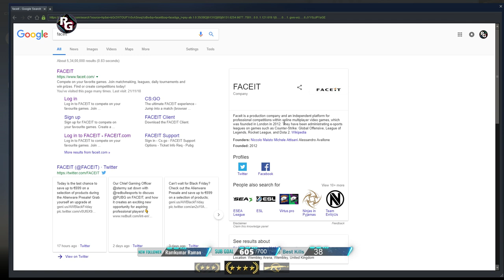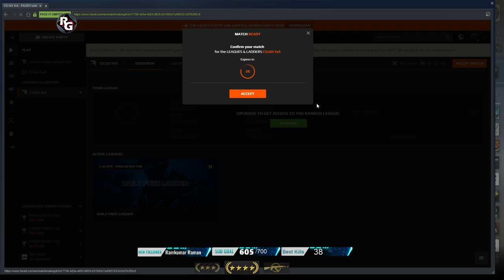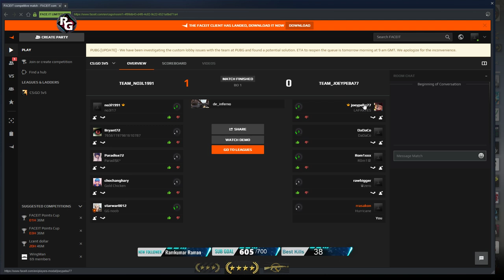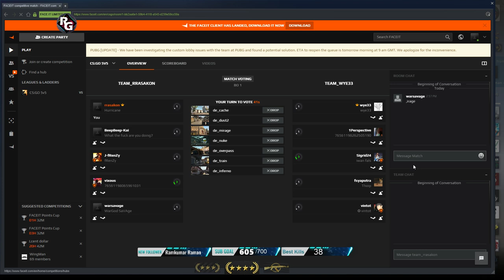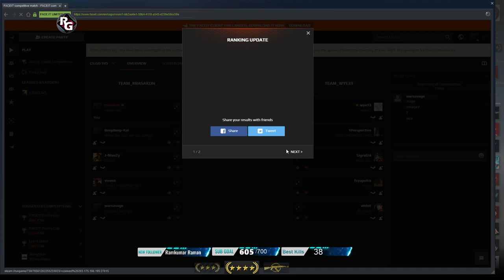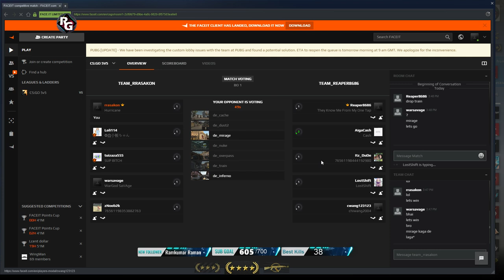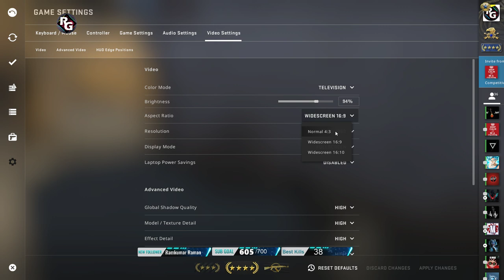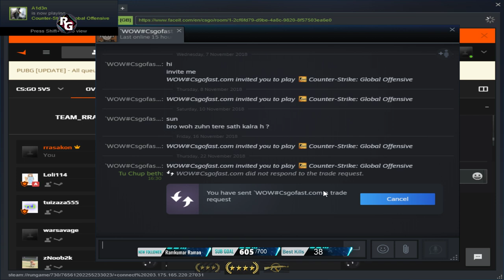✔ CSGO Live | Face It |128 Tick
How to Join: Subscribe + Become Discord Member + confirm and send friend request = You are IN Details shared below ________________________________________________________________________________________________ Instagram: Rahul.gamer ________________________________________________________________________________________________ Unity | my new Channel Gmail: ___________________________________________________________________________________ My Desktop Specs : type !specs ___________________________________________________________________________________ DISCORD ___________________________________________________________________________________ For CSGO : Send Friend Request _________________________________________________________________ Currently, I do gameplay of PUBG Mobile/PUBG PC/CSGO/any random _______________________________________________________________ Want to share Banners, Logo and much ? - Paytm UPI: 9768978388@paytm - Paytm Wallet: 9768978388 _____________________________________________________________ Want to Donate("SUPPORT") using Credit/Debit Card? - Create PayPal Account and link your Credit/Debit card or Bank account (it takes 2 min) - Go - Enter the details and click Green button having text 'Support' to donate - Transfer donation as "support" using PayPal account. _____________________________________________________________ PUBG PC/CSGO/Any : I don't care what Rank you are holding, if you wanna play with me as team-player you are most welcome :) PUBG Mobile - Wishing to play with me in my Squad ? After every game you can join me by following below Steps: NOTE: You need to be with quick fingers to enter the Join Code and do not minimize aur go away from Live Viewing! 1. Go to "Invite Friends" 2. Select "Local Team" 3. Select "Join Team" 4. Enter Number which I will Share on Chat Screen or You can see on my Game Screen. Welcome. You are in Game with me. ________________________________________________________________ WANT TO STREAM...? Download and install from below Streaming tool URL Download and Enjoy Streaming.